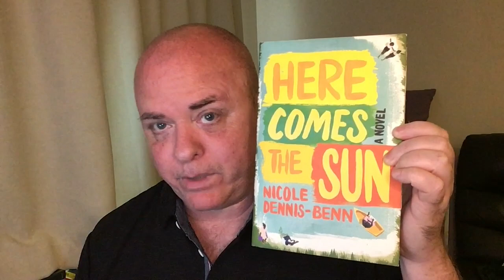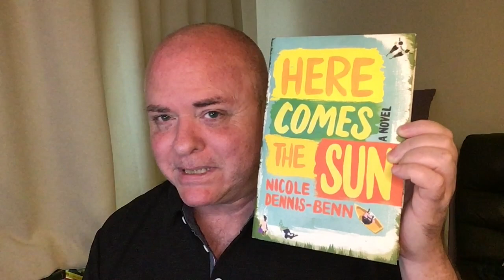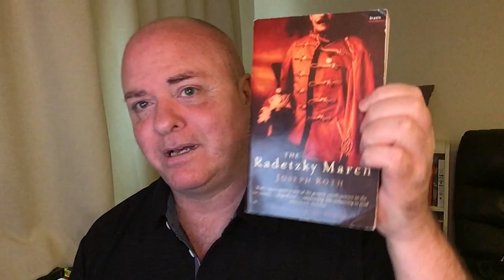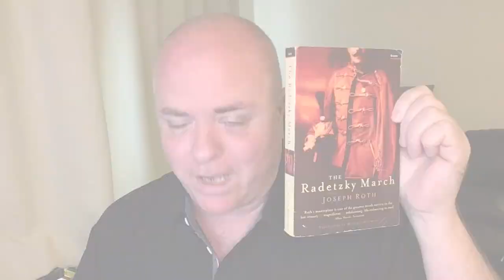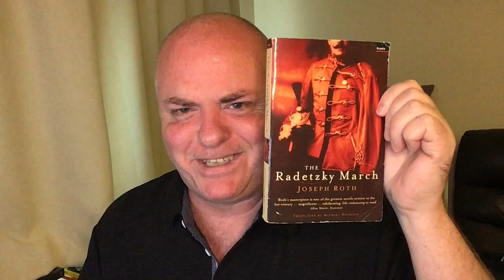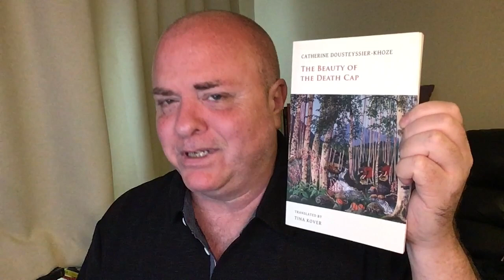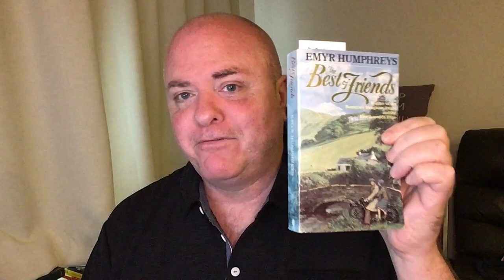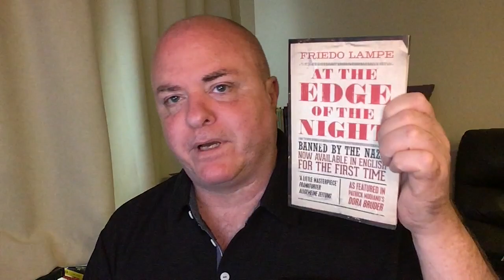A Rather Substantive Friday Reads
The Beauty of the Death Cap - Catherine Dousteyssier-Khoze, Tina A. Kover (Translation)

At the Edge of the Night - Friedo Lampe, Simon Beattie (Translation)